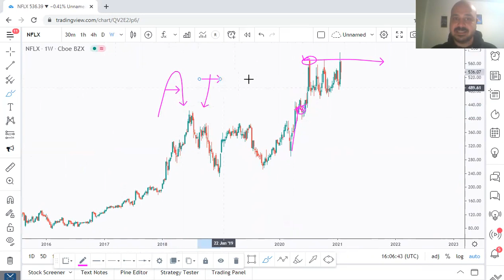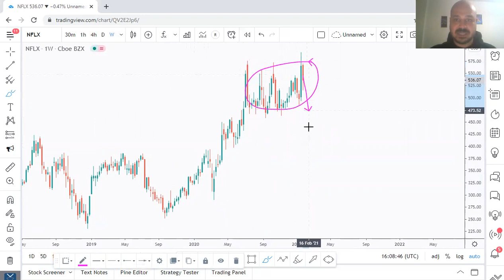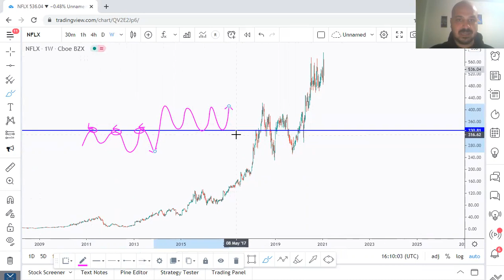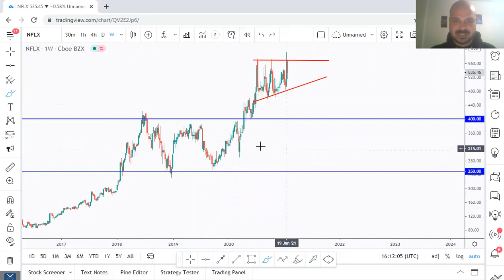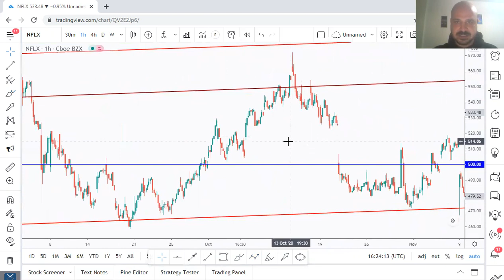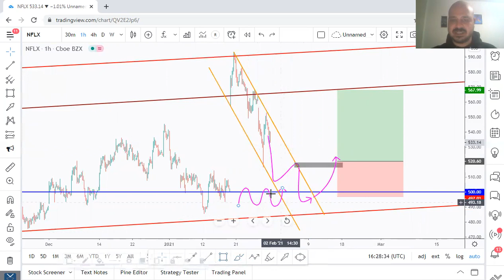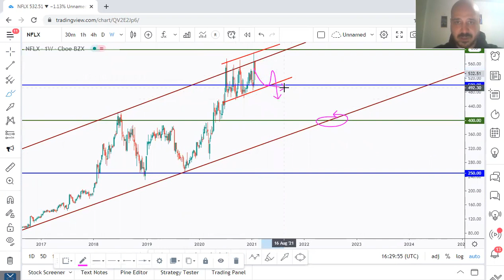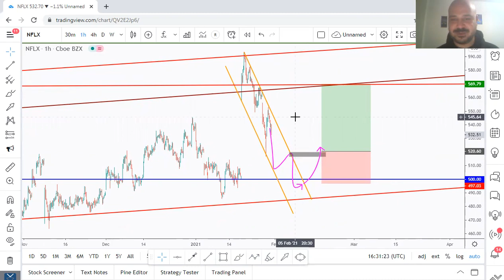How To Analyze Any Chart - From Scratch! (3rd Example)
📌 In this video, we are going to learn how to analyze any charts using our Top-Down analysis approach! (NETFLIX Example)

Feel free to request any pair/instrument or ask any questions in the comment section below.

If you want to take your trading to the next level, get RichTL to draw rule-based trendlines, patterns, support/resistance, make objective market structure, and identify objective range breakouts.

And learn how to trade our customized strategies through weekly live examples and direct support from Rich.